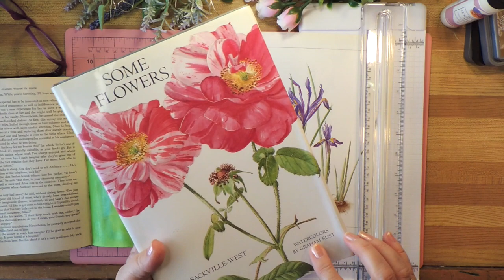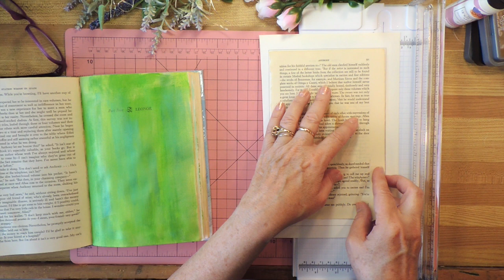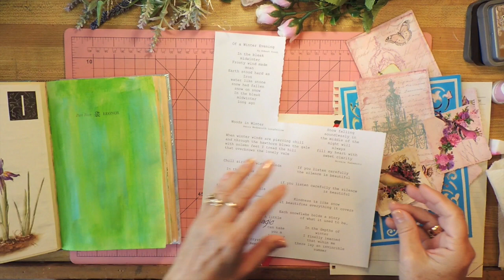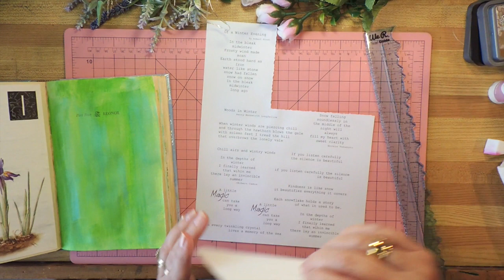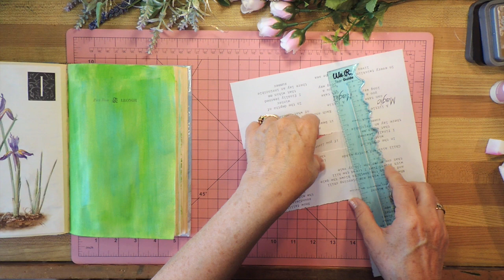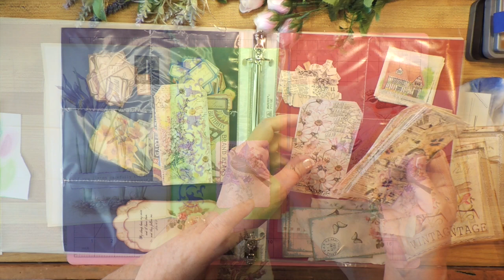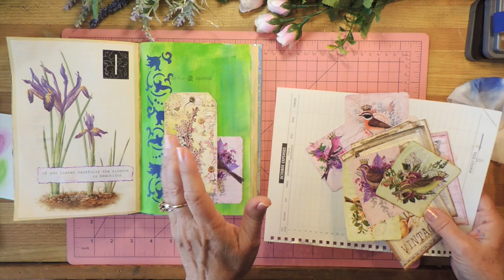Art Techniques for Junk Journals | Mixed Media for Art Journals | Tutorial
Art Techniques for Junk Journals | Mixed Media for Art Journals | Tutorial. In this video I'm using acrylic paint in two colors plus a stencil to create, I beautiful art journaldesigns on altered book pages of a vintage book. The effect is the art techniques is easy to do but amazing.

Vintage Botanical Rubber Stamps
Tim Hotlz Distress Ink
Scoring Board
Aleene's Clear Tacky Glue
Fine Tec Pearlescent Watercolors
Micron Pens Stock
Cricut Products
Watercolour Paper
Paint Brushes
Watercolour Paints